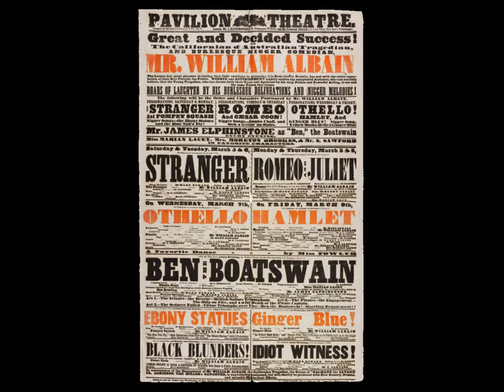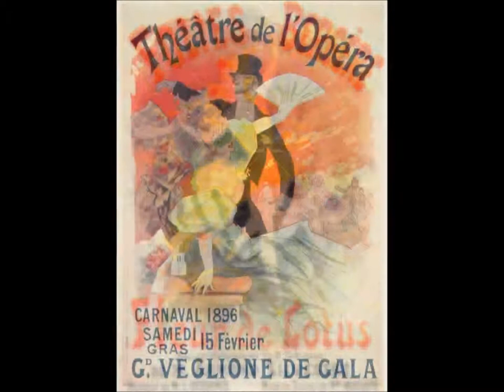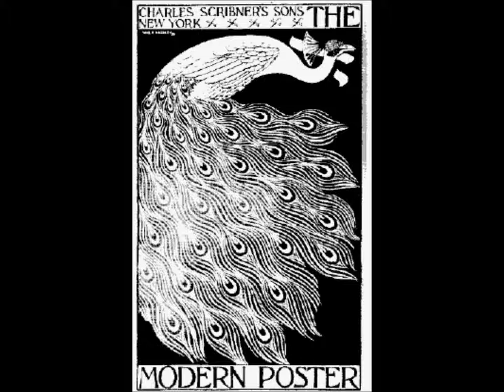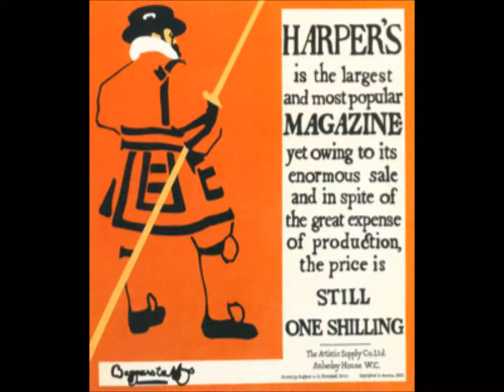Poster Artístico e Artes Gráficas (Design Digital - UNIARA)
Apresentação do trabalho sobre Poster Artístico e Artes Gráficas do curso de Design Digital da UNIARA (Segundo Grupo).